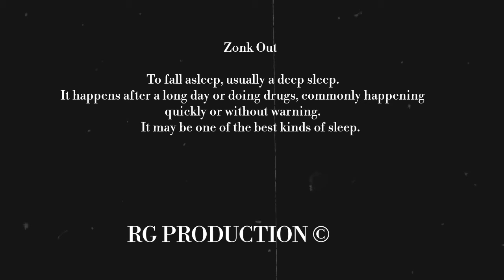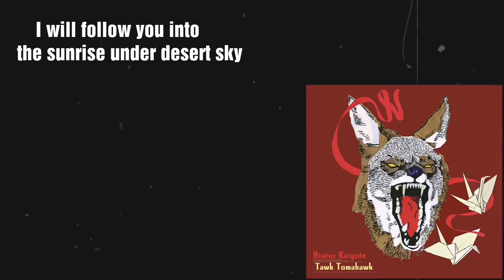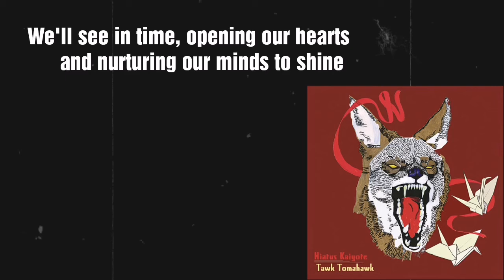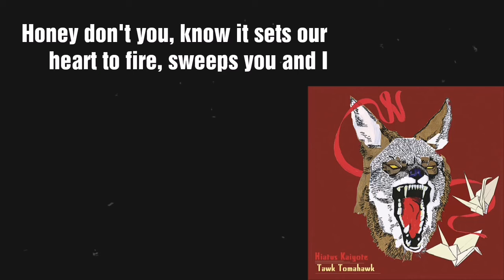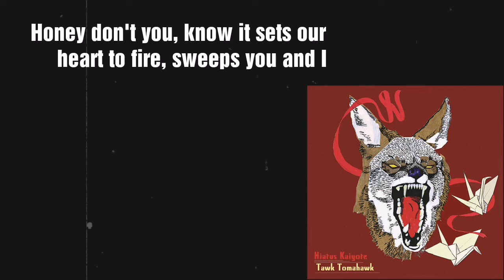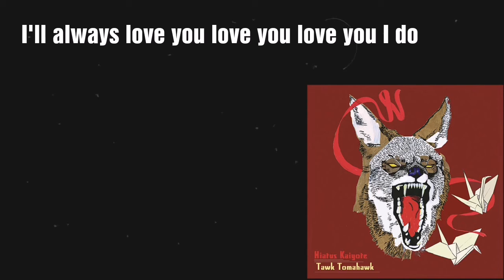Zonk Out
Moonchild - Money
Thundercat - Them changes
Hiatus Kaiyote - Nakamarra